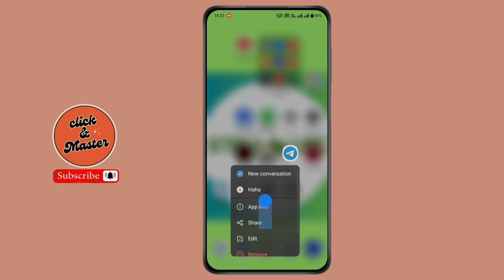How To Fix Telegram Lagging On Mobile ?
Welcome to our step-by-step guide on "How To Fix Telegram Lagging On Mobile"! If you’re experiencing delays or slow performance while using Telegram on your mobile device, this video is for you. We’ll walk you through troubleshooting methods to resolve lag, whether it's caused by app settings, cache issues, or background processes. These tips will help you speed up Telegram and enjoy smoother messaging.

In this video, we will show:

How to speed up Telegram on mobile
Why Telegram is lagging and how to resolve it
How to clear Telegram cache to fix lag
Tips to improve Telegram performance on mobile